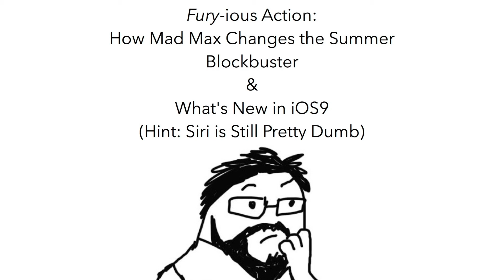Mad Max: Fury Road, What's New in iOS9 (Anthony's Asylum)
Welcome to Episode 11 of Anthony's Asylum! In this episode I talk about the excellent Mad Max: Fury Road and how it has effectively changed the summer movie blockbuster.

Also, I delve into Apple's latest iOS9 release and discuss some of the new (and useful) features.